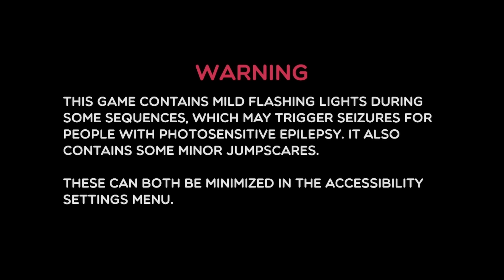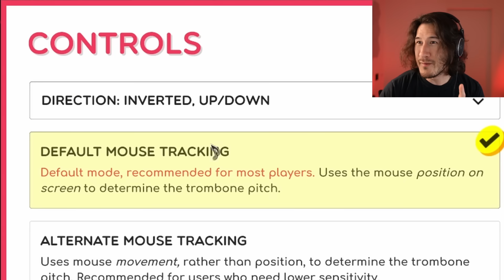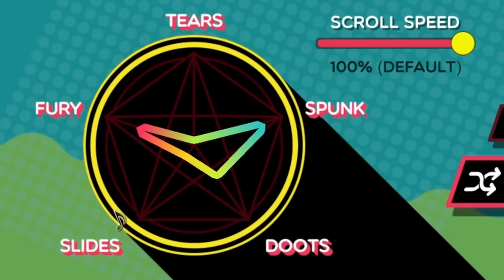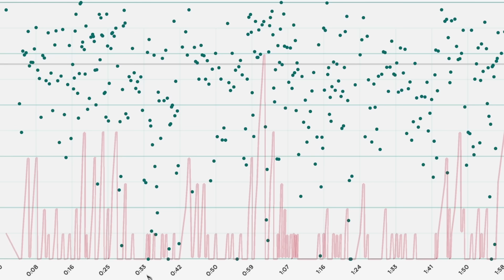Trombone Champ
I will be the Trombone Champ of your dreams or your nightmares.